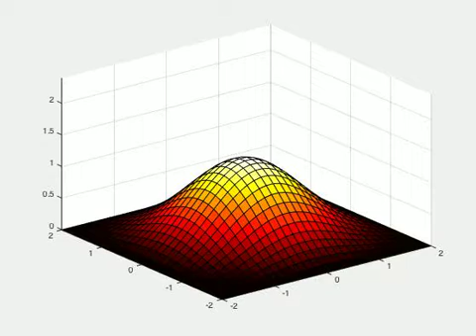Solving diffusion equation